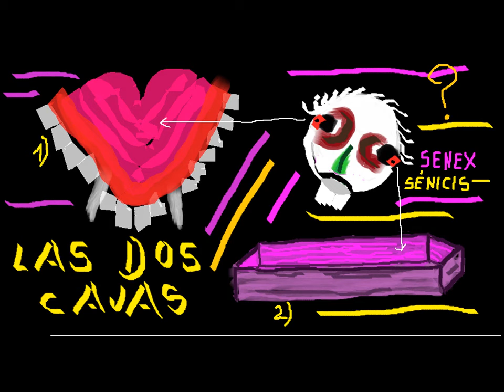Los viejitos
El viejo y la soledad